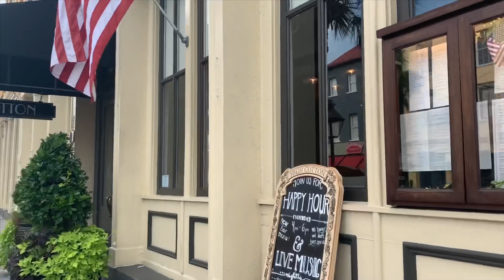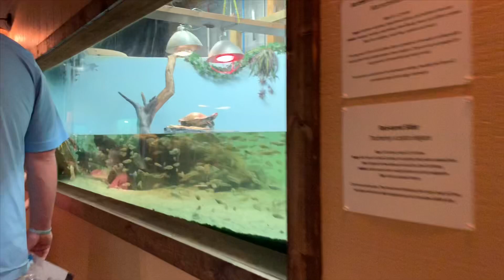CHARLESTON TRAVEL VLOG | TRAVEL WITH ME | CHARLESTON, SC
Watch as we travel around Charleston, SC and see many different spots that were featured in The Notebook and Dear John.